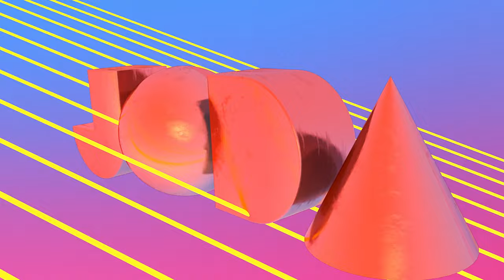JODA feat. Robyn Sherwell - Closer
JODA, aka Jono Grant (Above & Beyond) and Darren Tate (DT8 Project, Jurgen Vries), release the final single taken from their self-titled debut album ‘JODA’, ‘Closer’.

‘Closer’ leans into pop with dark, electro undercurrents and features vocals from singer-songwriter Robyn Sherwell, who has previously been championed by Jo Whiley, Lauren Laverne and Huw Stevens across the BBC Radio network. Released on July 29, ‘Closer’ explores themes of loss, anguish and strength.

JODA is the new passion project from Jono Grant and Darren Tate. As dance music mainstays, the pair have always been in each other’s orbit. Jono Grant is one third of Above & Beyond, one of electronic music’s most influential acts, and Darren Tate is a producer and songwriter with 12 top 40 UK hits and three appearances on Top of the Pops.

The pair first unearthed their chemistry in 2003, when they produced “Let The Light Shine In” and “Nocturnal Creatures” together. They reconnected in 2019 when Tate returned to his trance roots and signed to Anjunabeats under his DT8 alias. Around the same time, Above & Beyond received an offer to score an environmental documentary The Last Glaciers, and teamed up with Tate to write it. The musical lightning struck immediately, and once the score was written the chemistry felt too good to lose. When lockdown hit, Tate and Grant entered a mutual creative bubble, and co-wrote a flurry of synth-wave dark-pop electronica. Enter JODA.